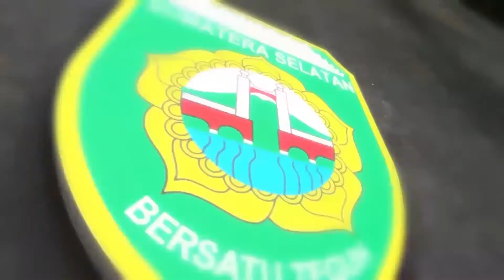Open house idul adha 1440 H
Usai menunaikan shalat Idul Adha 1440 Hijriah bersama masyarakat tepian Sungai Musi di kawasan 35 Ilir, Gubernur Sumsel H.Herman didampingi Ketua TP PKK Sumsel Hj Feby Deru beserta keluarga besarnya langsung menggelar halal bihalal di rumah dinasnya Griya Agung, Minggu (11/8) pagi.

Suasana hangat penuh kekeluargaan begitu kental terasa dalam halal bihalal tersebut. Sejumlah pejabat dan tokoh masyarakat hingga masyarakat umum juga tampak hadir meramaikan halal bihalal. Seperti Walikota Palembang periode 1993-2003 H.Husni, Wakapolda Sumsel Brigjen Pol Denni Gapril, Wakil Gubernur Sumsel H.Mawardi Yahya beserta istri, Sekda Sumsel H. Nasrun Umar, Dirut Bank Sumsel Babel Achmad Syamsudin, Dirut PT.SMS H.Sarimuda, Gubernur Sumsel Periode 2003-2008 Syahrial Oesman, serta sejumlah kepala OPD di lingkungan Pemprov Sumsel.
" Di hari penuh kebahagiaan ini sekian juta masyarakat dunia mengambil titel haji setelah wukuf. Ini kebanggan tersendiri bagi kita karena tak sedikit masyarakat Sumsel yang ikut berhaji. Ini membanggakan karena banyaknya masyarakat yang berhaji menjadi indikator bahwa perekonomian kita membaik," ujar Gubernur saat menyampaikan sambutannya di hadapan tamu yang hadir.
Di tempat terpisah, usai melaksanakan shalat Idul Adha 1440 Hijriah di Masjid Agung Palembang, Wakil Gubernur Sumatera Selatan H. Mawardi Yahya beserta keluarga juga menggelar Halal Bihalal serta pemotongan hewan qurban berupa sapi 2 ekor di kediaman pribadi di kawasan di Jalan Musyawarah.
Usai halal bilahal di rumah pribadinya itu, Wagub Mawardi Yahya beserta istri juga berkesempatan "sanjo" ke rumah dinas Gubernur Sumsel yang juga menggelar open house selama satu hari.
Sementara itu, Sekda Sumsel Nasrun Umar , usai bersilaturahmi dengan Gubernur Herman Deru di griya agung dan Wakil Gubernur Mawardi Yahya di kediaman pribadinya di jalan Maskarebet, Nasrun Umar juga menggelar open house di rumah dinas Sekda bertempat di Jalan Demang Lebar Daun. Open House Idul Adha 1440 Hijriyah di rumah dinas Sekda berlangsung dengan penuh keakraban dan kekeluargaan.